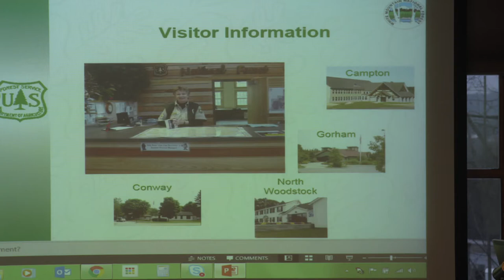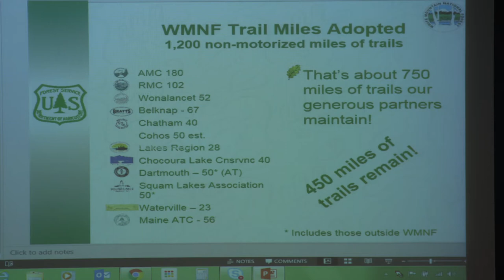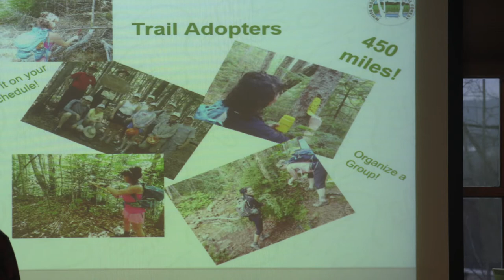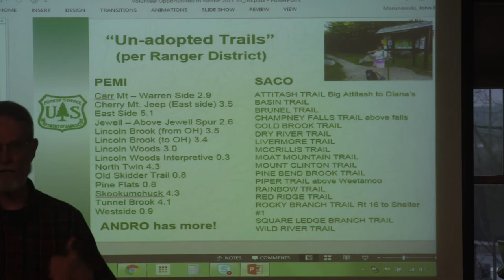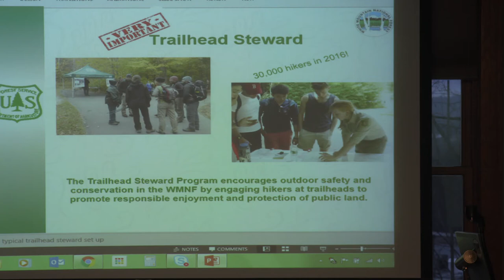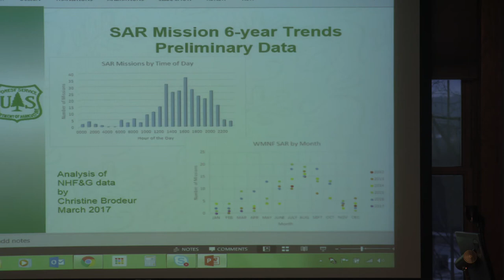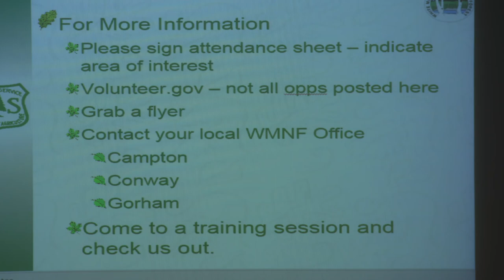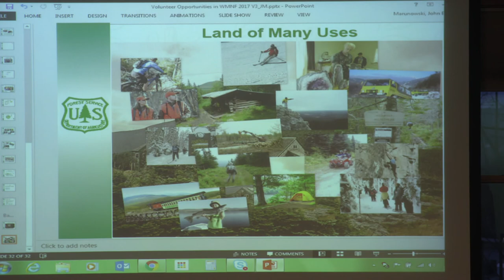Volunteer Opportunities in the White Mountain National Forest, 2017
Overview of volunteer opportunities in the White Mountain National Forest, contained within the bounds of the states of New Hampshire and Maine, USA.  The opportunities described herein were as of March, 2017.

Presenters:
John Marunowski, USFS BackCountry/ Wilderness Manager, Pemigewasset District, Presentation Host & Trailhead Steward Manager
Christy Brodeur, WMNF Intern, Plymouth State
Bruce Richards, Volunteer, Pemigewasset Trail Adopter Manager
Sam Knowles, Volunteer, Trailhead Steward

Credits:
Videographer: David J. Smith, Volunteer
Post Production Editor: Bill Tarkulich, Volunteer

Location
Library, Plymouth, NH

Distribution Rights:
Non-profit educational, non-commercial distribution, news reporting and research use is encouraged.

U. S. Forest Service
White Mountain National Forest
71 White Mountain Drive
Campton, NH